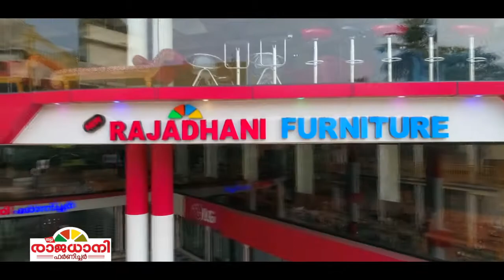പൊന്നാനി കടലില്‍ നിന്ന് കണ്ടെത്തിയ മൃതദേഹം വീണ്ടും പോസ്റ്റ്മോര്‍ട്ടത്തിനായി പുറത്തെടുക്കും